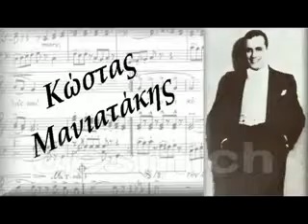ΣΤΕΡΝΗ ΜΟΥ ΓΝΩΣΗ